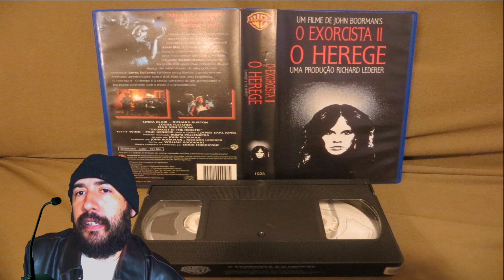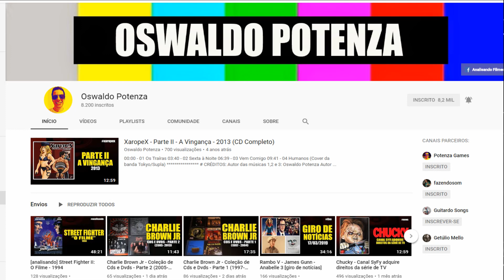6 FILMES RIDÍCULOS QUE NOS TRAUMATIZARAM [COT#21] #559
Nesse episódio do Cinema Off-Topic , Oswaldo Potenza e eu comentamos 6 filmes horrorosos que não recomendamos a ninguém, como Robocop 3 e O Sacríficio, com Nicolas Cage, por exemplo!